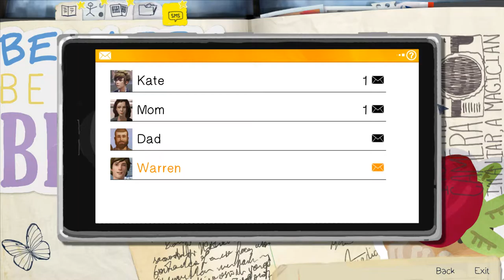How to Write Dialogue for Teenagers (Life is Strange)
Step 1: Don't

The framerate did NOT change part way through the video. You're imagining things. I think you're literally insane, maybe you should check into a mental hospital.